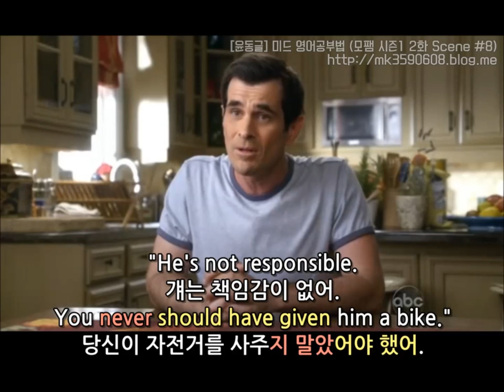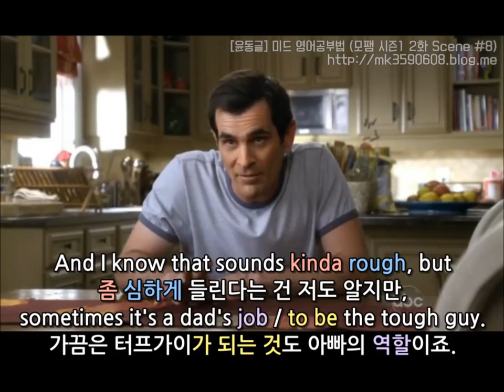[윤동글 영어회화공부법] 모던패밀리 시즌1 2화 #8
- Ten minutes after making a promise to me,
he leaves his bike unlocked.
저한테 (자전거를 잘 관리하겠다고) 약속하고 10분 뒤,
루크는 자물쇠도 채우지 않고 자전거를 두고 가버렸어요.

 * after -ing: ~한 후에

* make a promise to: ~에게 약속하다

* leave: ~을 두고 오다(가다)

- All I can hear is Claire's voice in my head.
머릿속에 들리는 거라고는 클레어의 목소리뿐이었죠.

머릿속에 제가 들리는 거라고는 목소리뿐이었어요.

머릿속에 들리는 거라고는 클레어의 목소리였어요.

- "He's not responsible.
걔는 책임감이 없어.
You never should have given him a bike."
당신이 자전거를 사주지 말았어야 했어.
당신은 루크한테 자전거를 사주면 안됐어.

 * should have + p.p: ~했어야 했다
* never should have + p.p: ~하지 말았어야 했다

- I know. I do a pretty good Claire.
알아요. 저 클레어 흉내 꽤 잘 내요.

 * ⓥ do: (특히 사람들을 웃기기 위해) 흉내 내다

* pretty good: 꽤 잘

- So I decided to teach him a lesson ~
그래서 저는 루크에게 교훈을 가르치기로 결심했어요 ~
교훈을 주기로 결심했어요.

- And let him think his bike was stolen.
루크가 자기 자전거를 도둑맞았다고 생각하게 하는 거죠.

* 사역동사 let
let + 목적어 + 동사원형
: 목적어가 동사원형 하게 하다

복습 모던패밀리 시즌1 1화 Scene #7
ex) You just stare down on him, let the eyes do the work.

- And I know that sounds kinda rough, but
좀 심하게 들린다는 건 저도 알지만,
sometimes it's a dad's job to be the tough guy.
가끔은 터프 가이가 되는 것도 아빠의 역할이죠.

 * kinda = kind of
: kinda는 kind of의 비속어예요~!

* rough: (행동이) 거친, 심한

* tough guy는 '무법자'로 해석되기도 해요.
Phil이 자전거를 훔쳐 달아났으니
아무래도 '무법자'로 해석하는 게
나을 수도 있지만, 그냥 '터프 가이'
그대로 번역했어요 :)

* It's ~ to be a tough guy는
가주어 진주어 구문입니다.
이 구문은 회화하면서 문장을
만들기 어려울 때 정말 유용하게 쓰여요.
 뜻은 '~하는 것' 으로
어떤 행위가 주어가 될 때 사용할 수 있습니다.

이 부분은 다음에 자세하게 다룰게요!

- On your left! My left. Your right!
왼쪽으로 지나갈게요! 아, 제 왼쪽요. 당신 오른쪽요!

사실 on your left 같은 경우는
주로 마라톤 대회 등에서
상대방 선수를 추월할 때 쓰입니다.

같은 방향을 보며 외치는 말인인데요,
비슷한 뜻으로 Watch out이 있습니다.
당신 오른쪽/왼쪽을 주의/조심하세요.

Phil은 저 상황에서 마주보고 있으므로,
굳이 할 필요가 없는데
사용해서 왼쪽인지 오른쪽인지 헷갈려하고 있는 거예요 :)